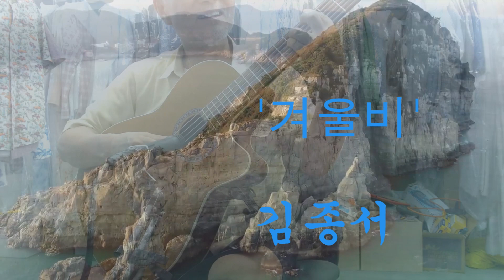'겨울비' 김종서